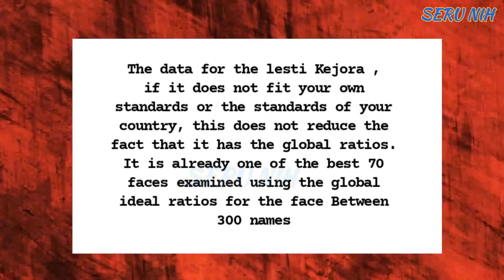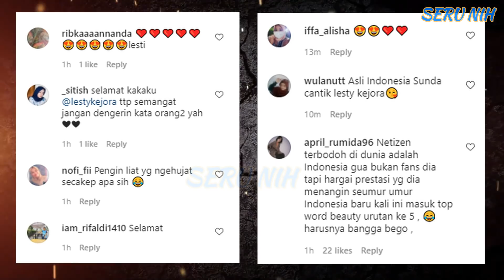LESTY Di BELA Langsung Sama TOP BEAUTY WORLD - BILLAR Hibur & PUJI DEDE - CINTA Bicara 'CANTIK' Itu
LESTY KEJORA Di BELA Langsung oleh Pihak TOP BEAUTY WORLD

RIZKY BILLAR Hibur & PUJI Lesti Kejora yang Dinyinyirrin karena menjadi WANITA TERCANTIK DUNIA Urutan Ke 5 versi TB World

CINTA LAURA Bicara tentang arti kecantikan sesungguhnya